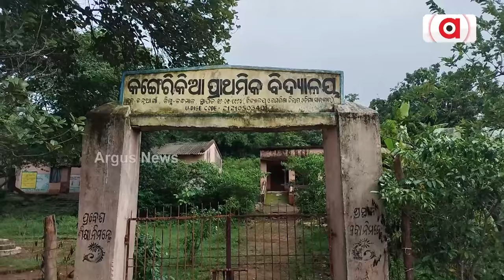ଅଭିଶପ୍ତ କଙ୍ଗେରିକିଆ, ନା ଅଛି ରାସ୍ତା ନା ମିଳୁଛି ପାଣି || Kandhamal Development Scam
ଅଭିଶପ୍ତ କଙ୍ଗେରିକିଆ, ନା ଅଛି ରାସ୍ତା ନା ମିଳୁଛି ପାଣି । ଜଙ୍ଗଲ ପାହାଡ ଘେରା ଗାଁକୁ ଅପହଞ୍ଚ ବିକାଶ । ନାହିଁ ନାହିଁର ଜୀବନ ବଞ୍ଚୁଛନ୍ତି କଙ୍ଗେରିକିଆବାସୀ । ବିଧାୟକଙ୍କ ପ୍ରତିଶୃତି ଦେଲା ପ୍ରତାରଣା । ନିଜ ଖର୍ଚ୍ଚରେ ରାସ୍ତା ନିର୍ମାଣ କଲେ ଦୁର୍ଗମବାସୀ ।